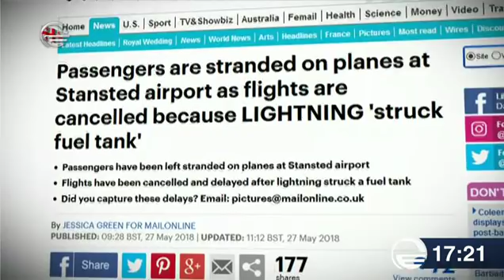ქრონიკა 17:00 საათზე - 27 მაისი, 2018 წელი